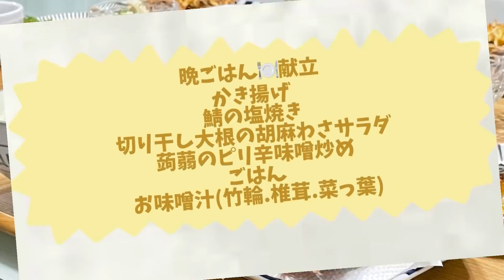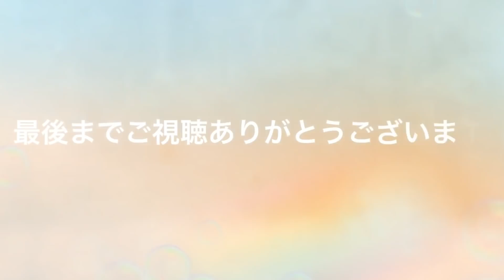【おうちごはん】和定食風🍽サックサクかき揚げ などなど…。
《かき揚げ》
むき海老→150gくらい
人参→½本
薩摩芋→1個
塩→小さじ¼
片栗粉(具にまぶす用)→大さじ1
小麦粉(具にまぶす用)→大さじ1
〈天粉〉
水→150ᴄᴄ

《切り干し大根の胡麻わさサラダ》
切り干し大根→30g
胡瓜→1本
塩(塩揉み用)→小さじ⅓
ツナ→1缶

《蒟蒻のピリ辛味噌炒め》
蒟蒻→1袋
鷹の爪→1本
水→50ᴄᴄ
赤味噌→小さじ1
砂糖→小さじ1
胡麻→小さじ1